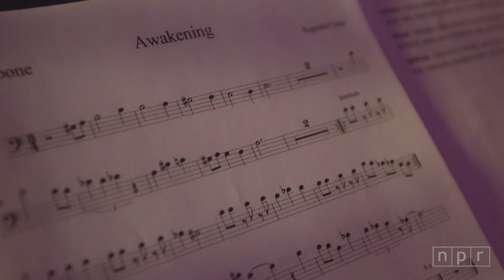The Reginald Cyntje Group at Bohemian Caverns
The Washington, D.C. area trombonist Reginald Cyntje speaks English with an accent — it's a patois from the U.S. Virgin Islands, where he grew up. He also plays jazz with a Caribbean accent, where hard bop vocabulary meets reggae and calypso rhythms. His group draws from a rich regional talent pool of under-sung talent, including two men — childhood friend and drummer Amin Gumbs and steel drum bebop master Victor Provost — who also hail from the Islands. His writing often stems from his holistic vision of social justice and cultural heritage — and the head-nodding grooves they imply in his head.

As one of the most prominent composer-bandleaders of the mid:Atlantic, he's created three albums with his working band, and is about to record another.Jazz Night In America visits the historic Bohemian Caverns, a funky 100 seat room on Washington, D.C.'s "black Broadway," to take in a set previewing Cyntje's forthcoming record Spiritual Awakening.

SETLIST
2:35 ‘Prayer’
16:49 ‘Ritual’
28:36 ‘Rejoice’
39:38 ‘Awakening’
57:34 ‘Spiritual’
1:14:01 ‘Atonement’

MUSICIANS
Reginald Cyntje, Brian Settles, Victor Provost, Mark Meadows, Herman Burney, Amin Gumbs

CREDITS
Producers: Patrick Jarenwattananon, Nick Michael / Editors: Colin Marshall, Morgan McCloy / Concert Video Director: Nick Michael / Concert Camera Operators: Colin Marshall, Morgan McCloy, Maggie Starbard, Suraya Mohamed / Concert Recording Engineer: Kevin Wait / Audio Engineer: Suraya Mohamed / Additional Video: Colin Marshall / Additional Audio: Suraya Mohamed / Special Thanks: Omrao Brown / Executive Producer: Anya Grundmann